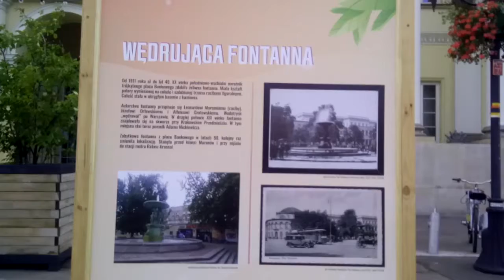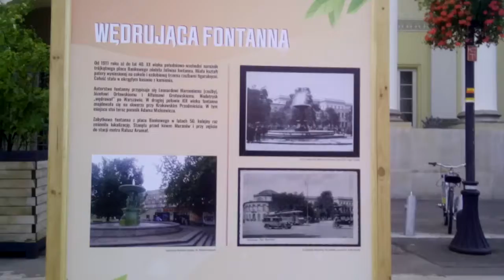BURZENIE/-BUDOWANIE/-SADZENIE,ABY TEŻ I NA BANKOWYM PIĘKNIE BYŁO!!